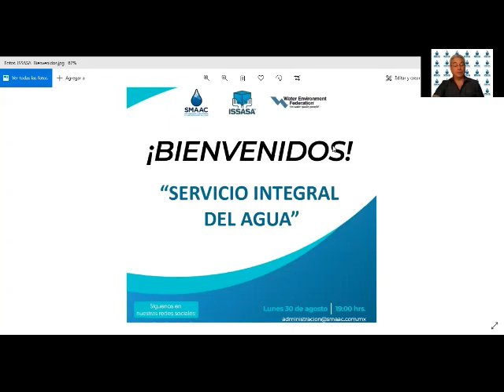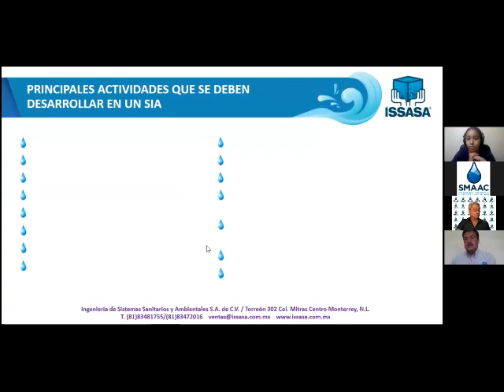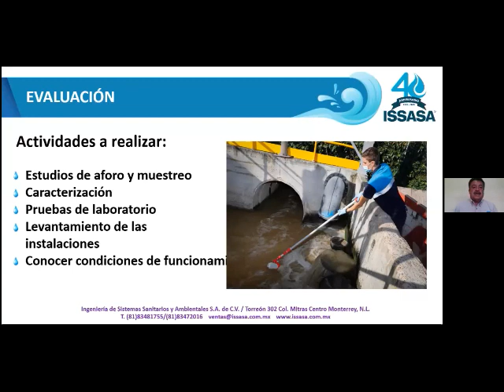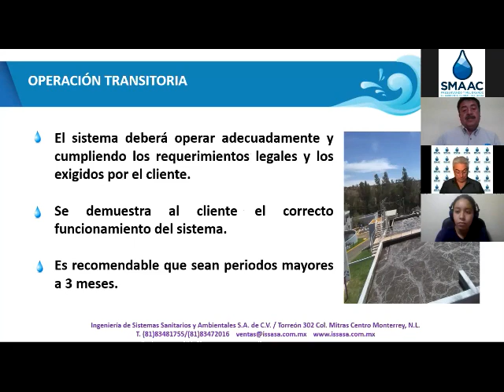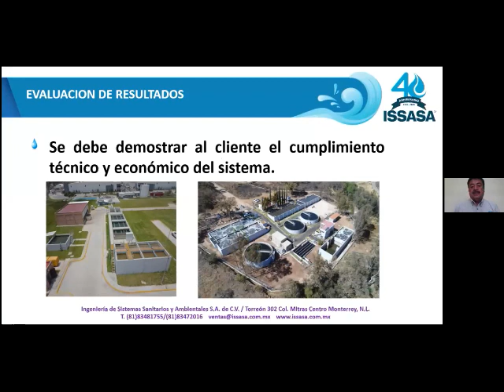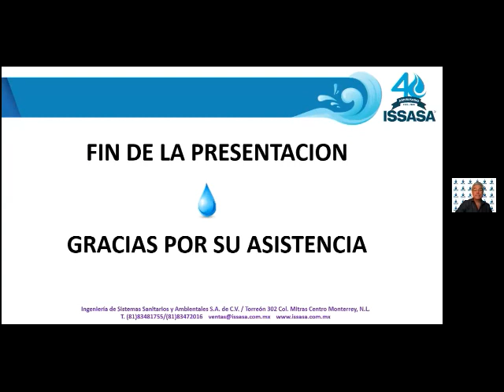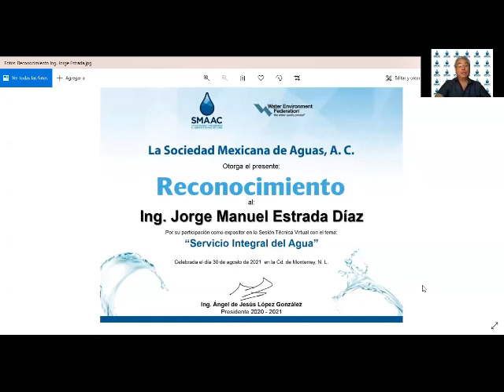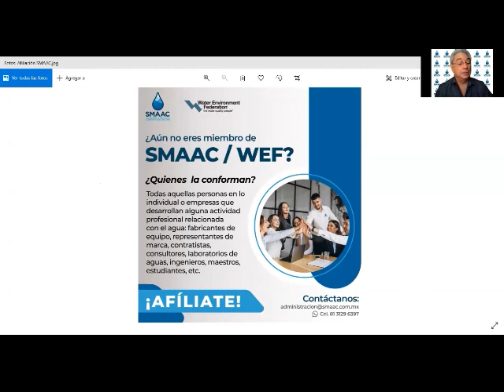👉 👉 Sesión Técnica con INGENIERÍA DE SISTEMAS SANITARIOS Y AMBIENTALES, S.A. DE C.V. 💦 💦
Objetivo:
Dar a conocer el ciclo de inicio a fin de una solicitud referente a un proyecto de tratamiento de agua, algunos puntos que se abordarán: Asesoría, Evaluación, Diagnóstico, Soluciones, Estimación de costos, Cotización/Propuesta, Implementación, Acompañamiento en el proceso, Arranque, Operación transitoria, Capacitación, entre otros.

ISSASA
Ing. Jorge Manuel Estrada Díaz
Coordinador de arranque y operación

Si te interesa ser EXPOSITOR de una Sesión Técnica o ser parte de nuestra comunidad SMAAC ponte en contacto con nosotros: